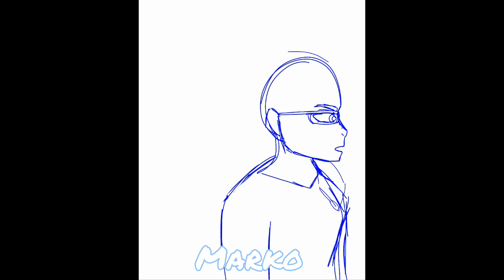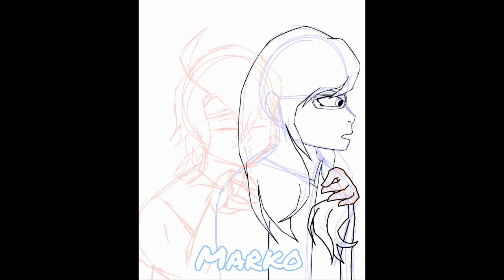Joe x cherry | Day tree | Pride month speedpaint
day tree lol. Get it? it's a pun. beautiful. anyways hope ya'll like xkxjdkdkd

I WAS STRUGGLING WITH THE GLASSES AND MY DUMBASS DIDN'T USE A REFERENCE KMG HELP DON'G BE LIKE ME 😭😭😭

yes yes ik another sk8 the infinity I am done with it now 🙄🙄🙄

for now :)))

⏬️stuff used⏬
🎨IbisPaintX
🎬CapCut
🖌finger

🧏‍♂️characters🧏‍♀️
Joe - Sk8 the infinity
Cherry - Sk8 the infinity